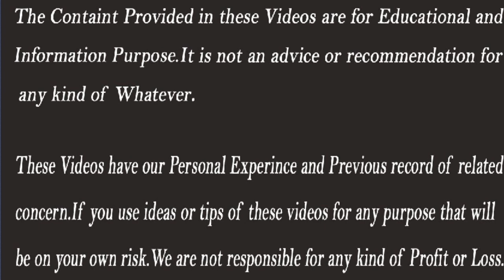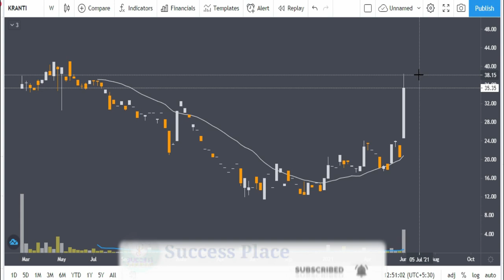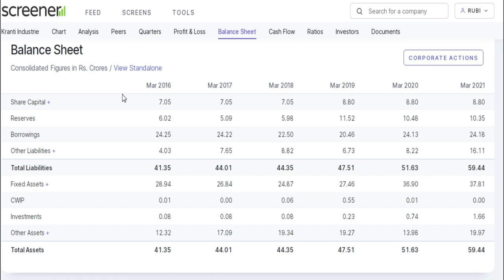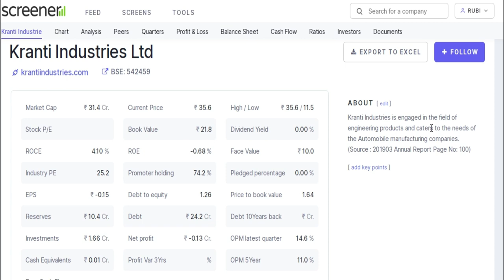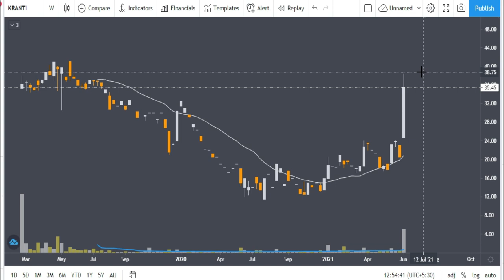Latest Bonus Share Announcement 2021 | Upcoming Bonus Shares 2021 india | Success Place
Stocks2021,latest bonus share announcement 2021, upcoming bonus shares 2021 india,upcoming bonus share 2021, upcoming bonus and split shares 2021, companies expected to give bonus shares in 2021, regular bonus giving stocks, bonus shares 2021, bonus issue of shares 2021,success place,bonus declared shares 2021,